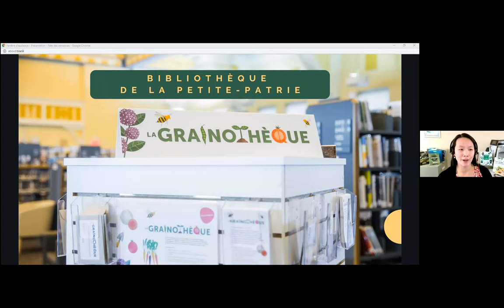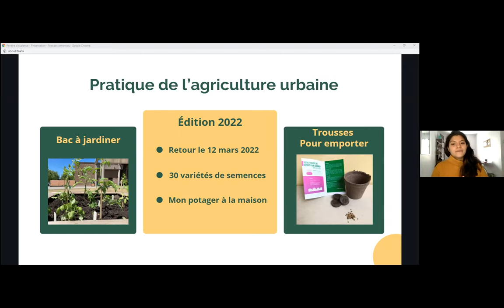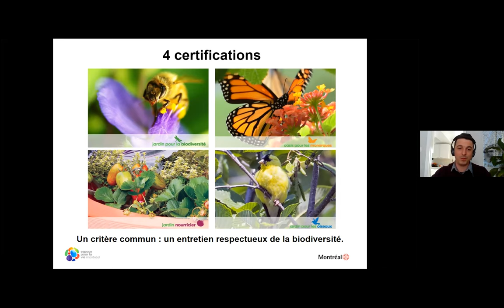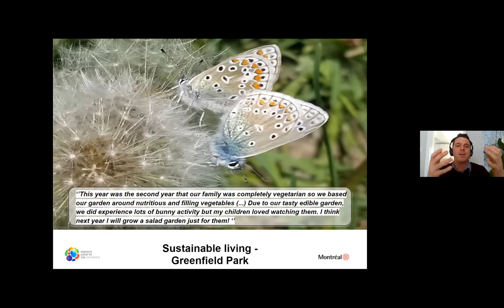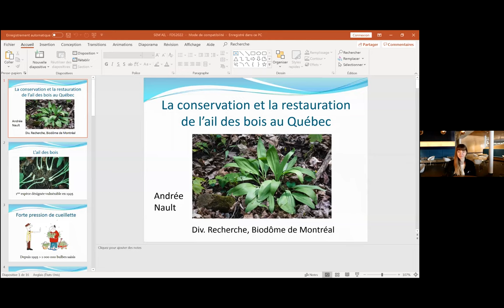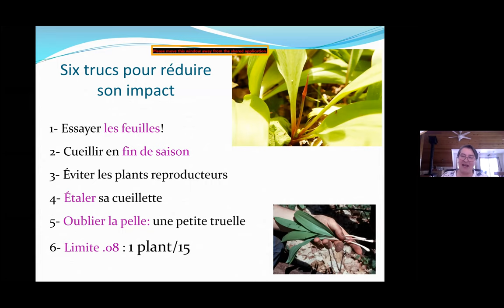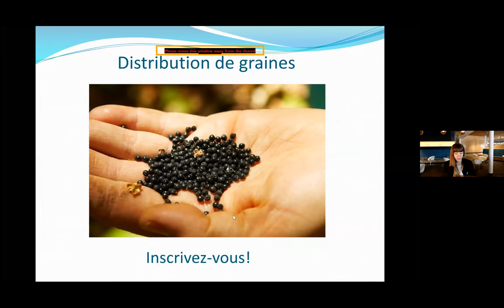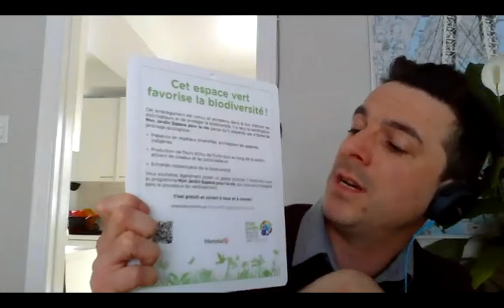Semences et initiatives communautaires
Venez rencontrer et discuter avec Eve-Justine Beaudin de la Bibliothèque de La Petite-Patrie, Francis Cecil-Cardinal de Mon Jardin Espace pour la Vie et & Andrée Nault du Biodôme de Montréal